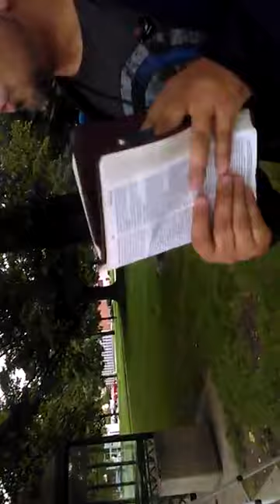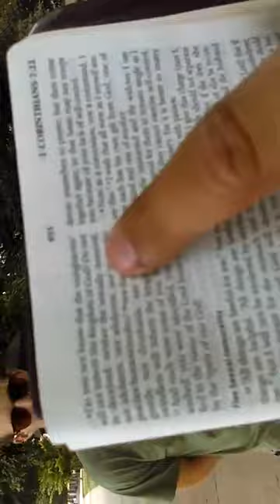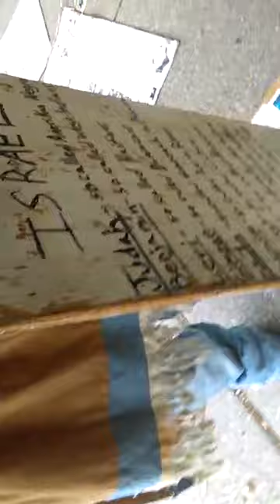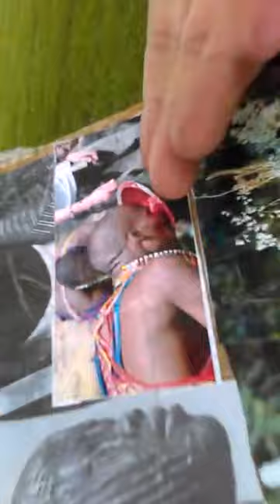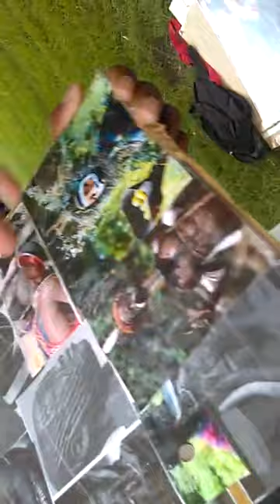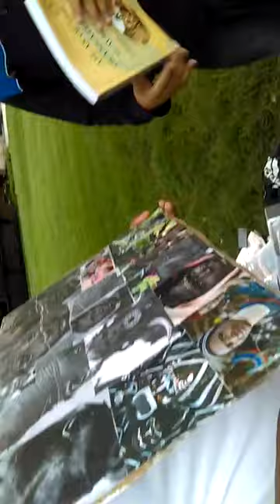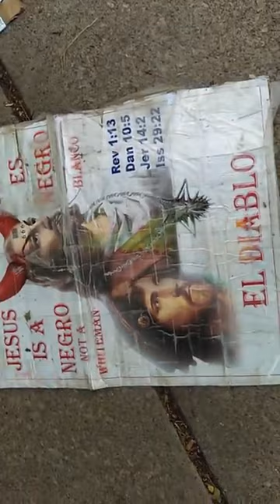PT6 VOCAB MALONE ROUND 2 - LMAO! VOCAB IS A GONER!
Vocab, why you mad bruh?  Proverbs 25:8 Go not forth hastily to strive, lest thou know not what to do in the end thereof, when thy neighbour hath put thee to shame.0